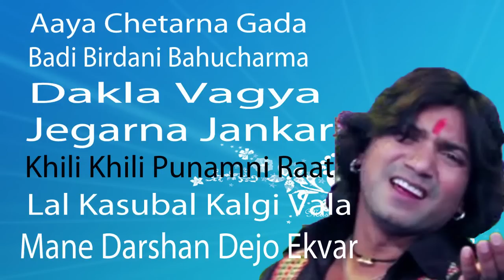Vikram Thakor and Mamta Soni Gujarati Non Stop Garba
Aaya Chetarna Gada :- 00:01
Badi Birdani Bahucharma:- 3:04
Dakla Vagya :- 8:47
Jegarna Jankar:- 11:38
Khili Khili Punamni Raat :- 15:20
Lal Kasubal Kalgi Vala :- 18:57
Mane Darshan Dejo Ekvar :- 21:44

Artist- Vikram Thakor , Mamta Soni
Singer--Vikram Thakor,Shilpa Thakor
Music Label-Bansari Music

Distribution of this Video without Musciaa's Permission Legal
Action Will Be Taken